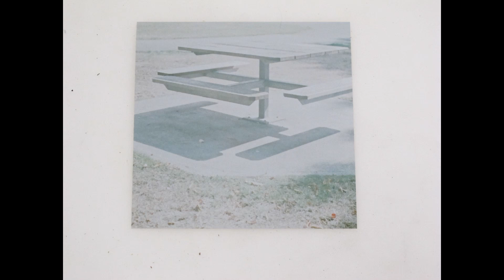A Burn Lounge - Flash Palace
Wish they were still blessing the world, no matter how small the fraction of it actually heard their work. If you're a part of it, consider yourself real lucky.